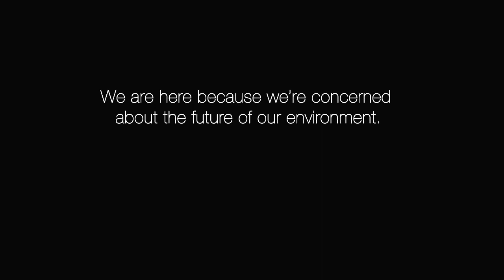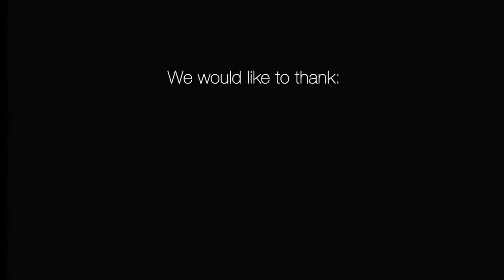Seminar 1: David Karoly – Conversations: Climate Change and the Strathbogie Region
Professor David Karoly, University of Melbourne

David Karoly is a Professor in Atmospheric Science at the School of Earth Sciences at the University of Melbourne. David is an internationally renowned expert on climate change and a key spokesperson on this topic.

What are our key concerns about climate change?  What are the opportunities?

What does it mean for the Euroa area?

Don’t miss participating in this important discussion.